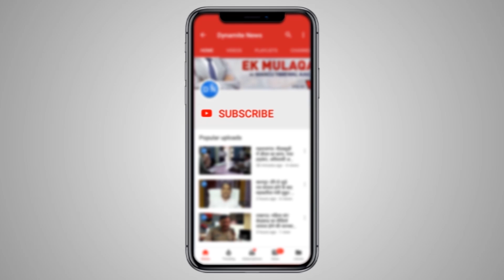लखनऊ: अखिलेश यादव ने किया निषाद पार्टी व जनवादी पार्टी से गठबंधन का ऐलान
लखनऊ: उत्तर प्रदेश के पूर्व सीएम व सपा के राष्ट्रीय अध्यक्ष अखिलेश यादव ने निषाद पार्टी व जनवादी पार्टी  के साथ गठबंधन को लेकर आज लखनऊ में प्रेस वार्ता किया। इस दौरान उन्होंने कई महत्वपूर्ण बातें कही।